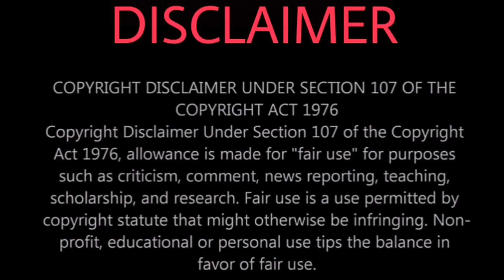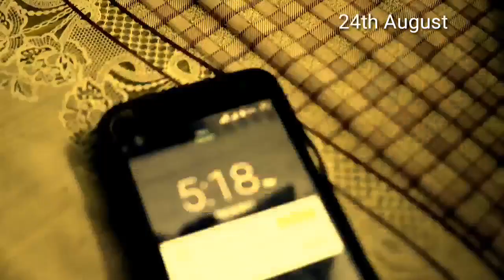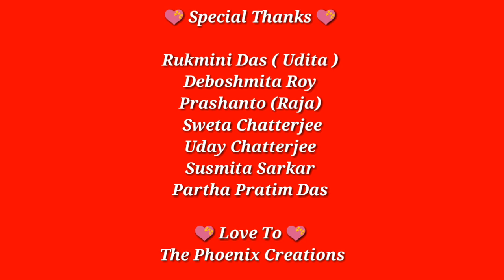birthday, আবার জন্মদিনে | ABAR JONMODINE | ON BIRTHDAY EVE OF M.D. | LOVE SHORTFILM 2018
🎂 A SPECIAL PRESENTATION
ON THE BIRTHDAY EVE
OF OUR M.D.
STAY BLESSED 🎂

A Shortfilm By Subhajit (Romi)

Presented By Picasso's Gallery

💝 Staring 💝
Subhajit ( Romi  )
Debosmita Roy

💝 Special appearance 💝

Prasanto (Raja)

💝 Assistant Director 💝

Bikram ( Bkg )

💝 D.O.P 💝

Bikram ( Bkg )

💝 Assistant D.O.P 💝

Prashanto ( Raja )

💝  Story 💝

Subhajit ( Romi )

💝 Script 💝

Bikram (Bkg)
Dip Gargari

💝 Editor 💝

Bikram (Bkg)

💝 Assistant Editor 💝

Subhajit ( Romi )

💝 Production Manager 💝

Dip Gargari

💝 Executive Producer 💝

Bikram ( Bkg )

💝 Poem 💝

Subhajit ( Romi )

💝 Special Thanks 💝

Rukmini Das ( Udita )
Deboshmita Roy
Prashanto (Raja)
Sweta Chatterjee
Uday Chatterjee
Susmita Sarkar
Partha Pratim Das

💝 Love To 💝
The Phoenix Creations